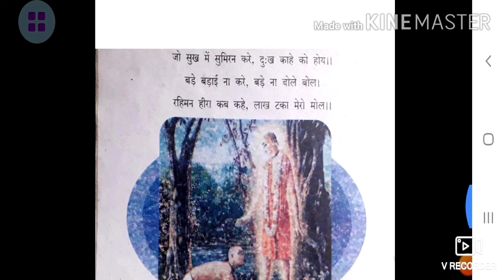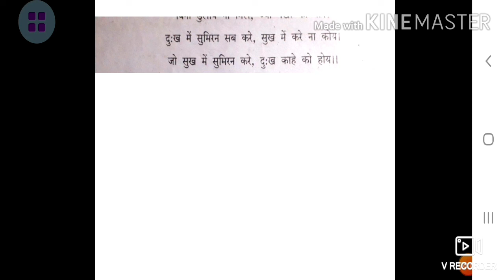Class 2nd Sub Hindi By Priti ji 1 9 2020